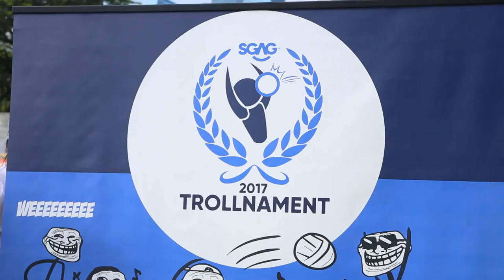GetActiveSG 2017: SGAG Trollnament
Organised by SGAG Media Pte Ltd, the 2017 edition of the SGAG Trollnament was a half day event involving different creative variations of captain's ball: which even included tennis balls and rubber chickens!

To watch the full GetActive! Singapore Amazing Race video to find out who won, visit this

To watch previous episodes of Team Gary vs Team John in our reality game show series, visit this